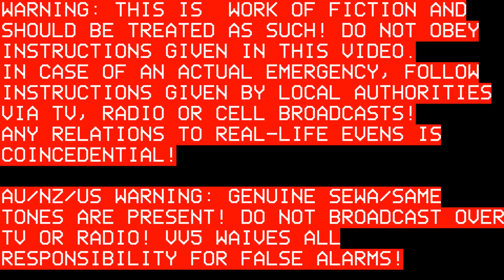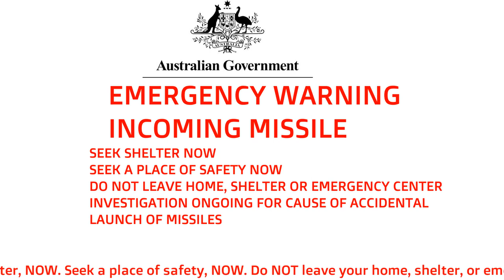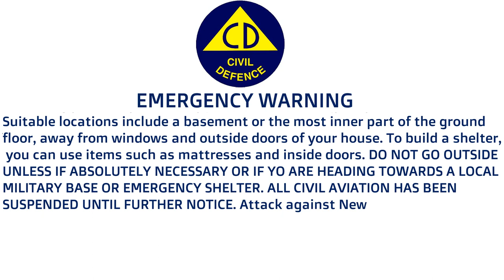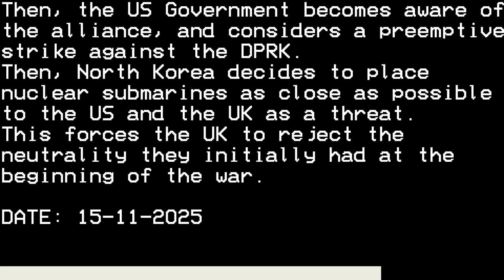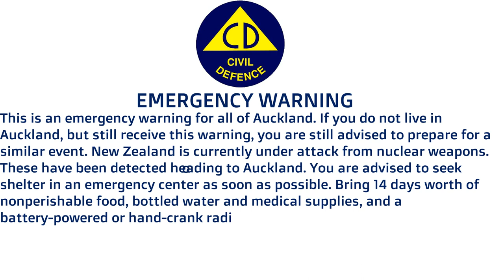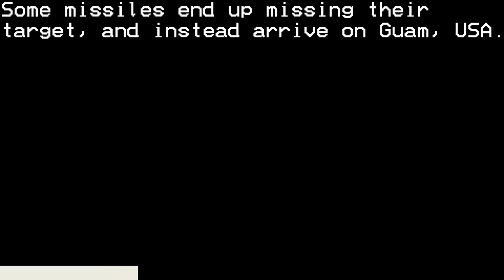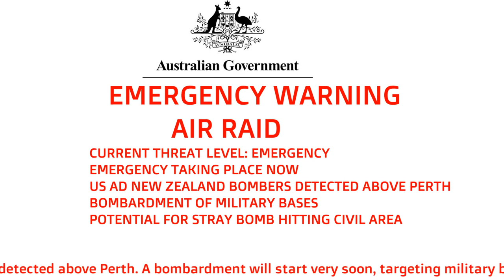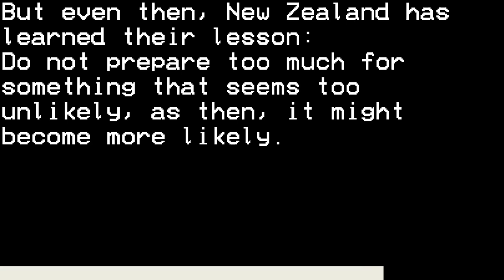EAS Scenario: From Friends to Foes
And there comes the end of October, so a new EAS scenario! Today's story: Australia, having become a Communist state, invades New Zealand after an accident during a military exercise by the latter.

Btw: Yes, New Zealand will expand its military soon to increase Pacific presence, so this isn't entirely speculative. But it is and hopefully will stay completely fictional!

Note about thumbnail: "The Royal Australian Navy ship, and USS Mobile Bay sail alongside USS John C. Stennis in the Arabian Gulf." by Official U.S. Navy Imagery is licensed under CC BY 2.0. To view a copy of this license, Source